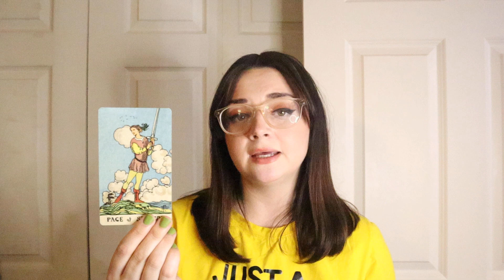CANCER ♋️ 3 Major Events Coming In Your Life